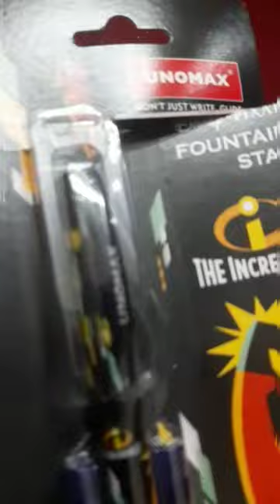unomax😍/THE INCREDIBLES🤩/Fountain ink pen💝/Open video 🥰 Barbie's Zaf3 creations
Barbie's Zaf3 creations
@Barbie's
little barbie
open video
the incredibles
ink pen
wow collection